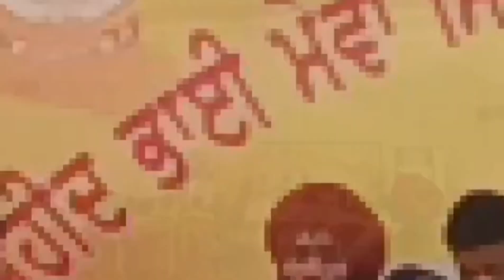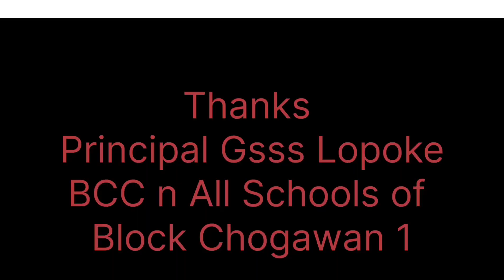MASS COUNSELLING at Gsss Lopoke Block Chogawan 1 Dist Amritsar 12.11.2024